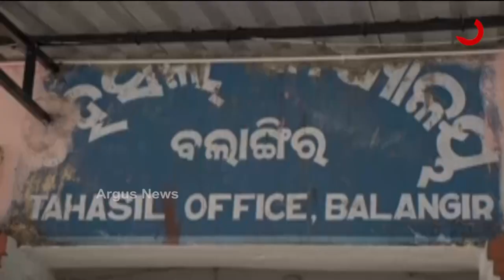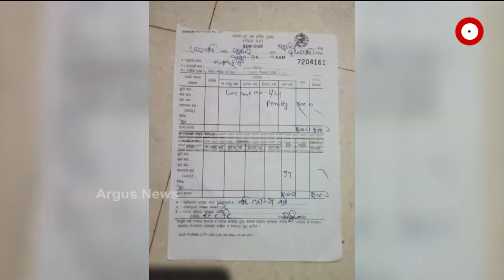NEWS ROOM LIVE : ତହସିଲଦାରଙ୍କ ଜୁଲମ !